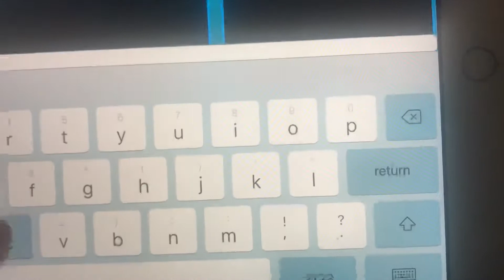The diamonds giveaway winner! (Rh roblox )